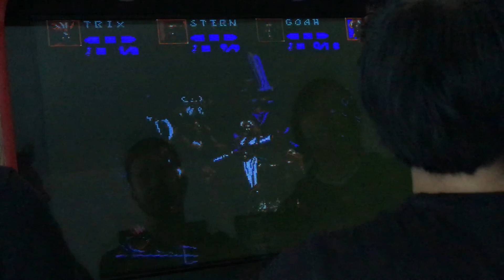Golden Axe (RODA) - Gameplay 2B